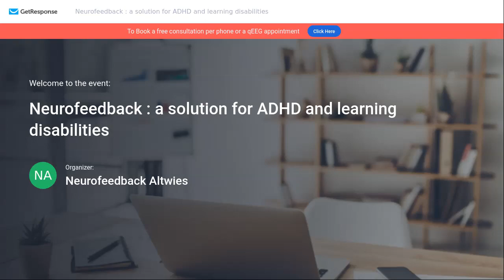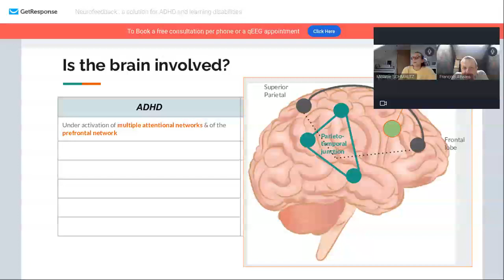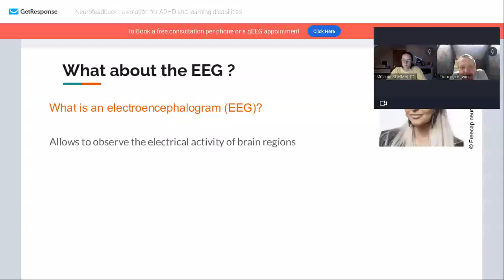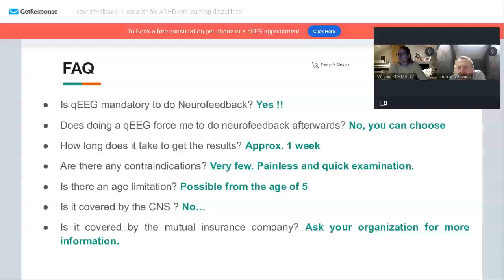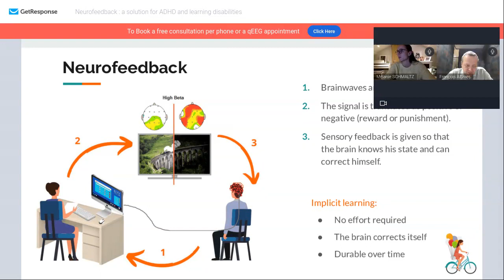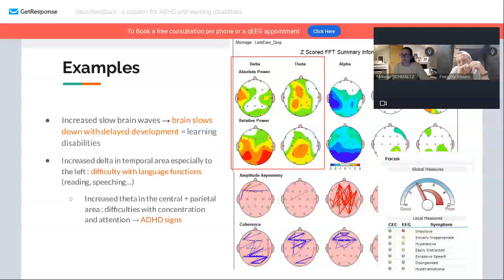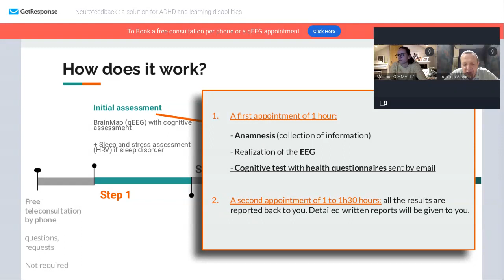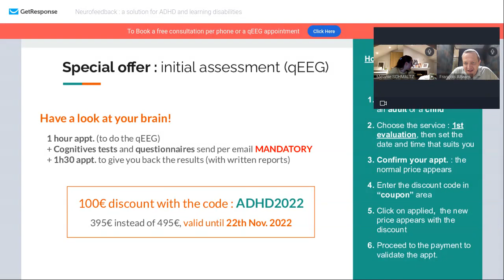Neurofeedback : a solution for ADHD and learning disabilities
In this webinar, we will present neurofeedback as a treatment for Attention Deficit Hyperactivity Disorder (ADHD) and learning disabilities (dyslexia, dyspraxia...). This technique is innovative and just as scientifically recognized as the most common approaches (cognitive behavioral therapies and medication) and yet it is still not well known. It is a non-invasive treatment with long-term benefits and no side effects.

This video is a replay of the webinar presented by Neurofeedback Luxembourg on October 27th 2022.